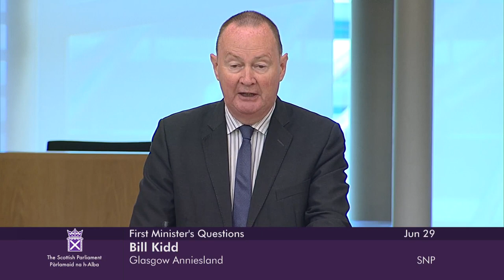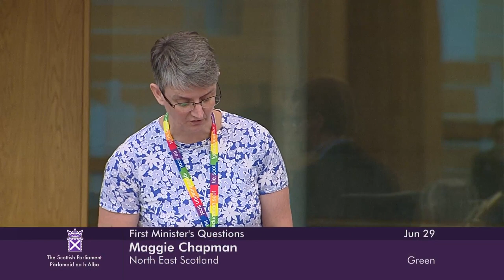First Minister's Questions - 29 June 2023